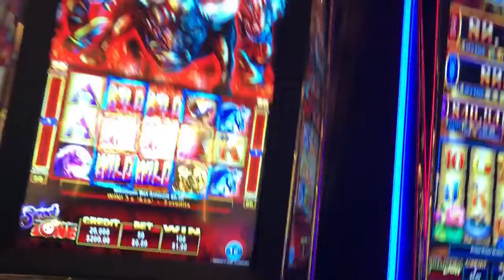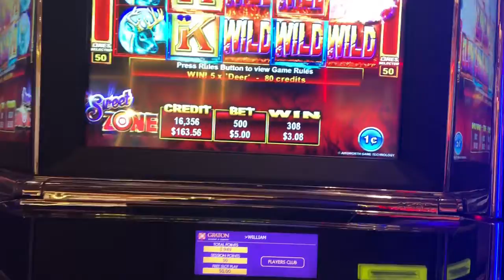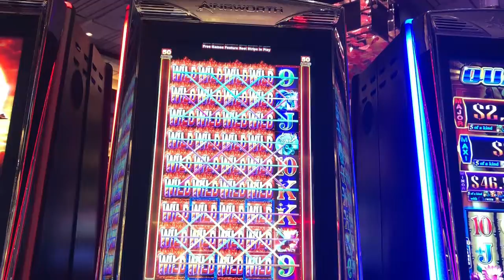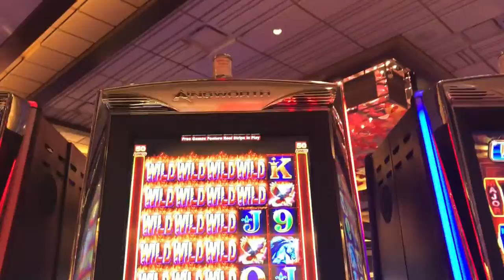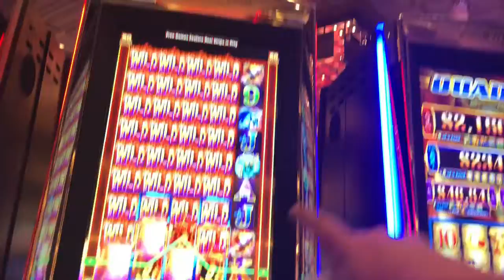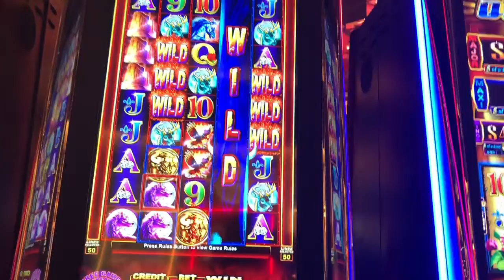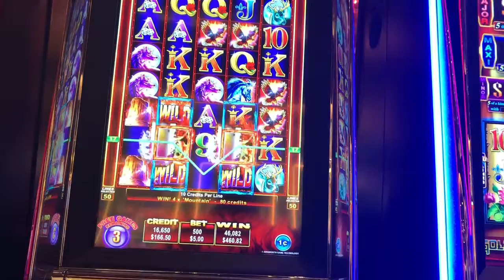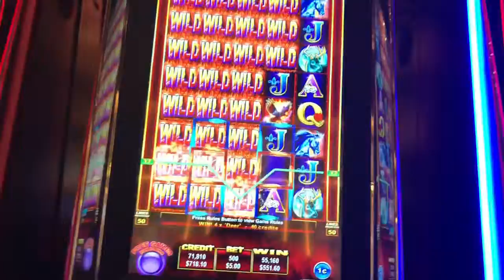Rumble Rumble 12/20/18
Big Shout out to Ainsworth North America 👍
It wasn’t a jackpot but a fun session